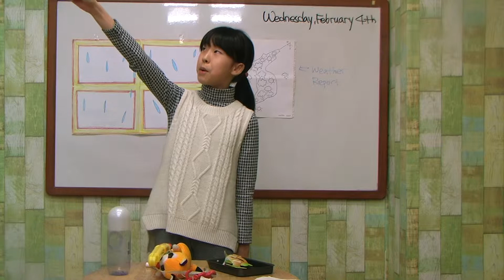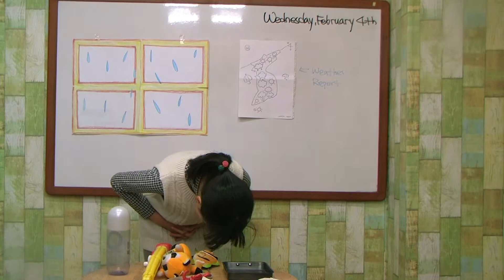차일드유 월드컵 140 EC-4-Mango-Fried Fish for Dinner-(홍다희)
차일드유 월드컵 캠퍼스 140회 (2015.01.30) 영어발표회-4-Mango-Fried Fish for Dinner-(홍다희)